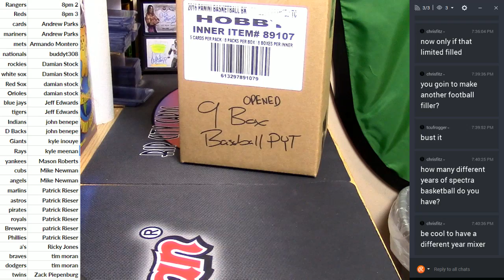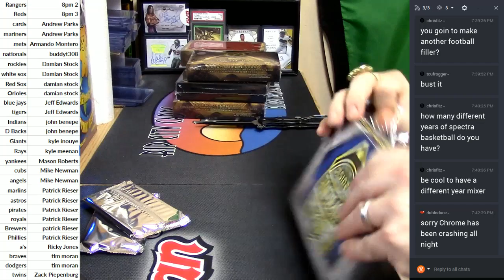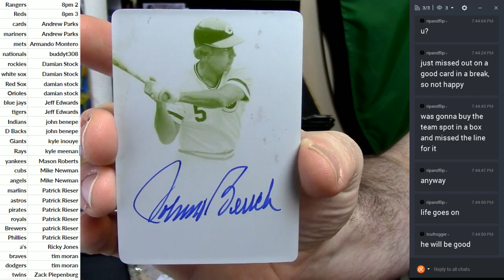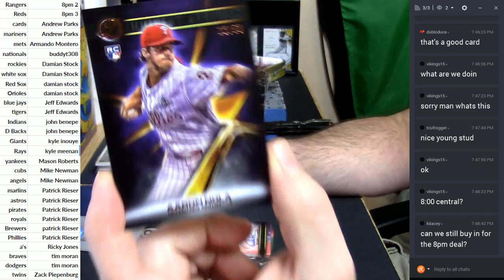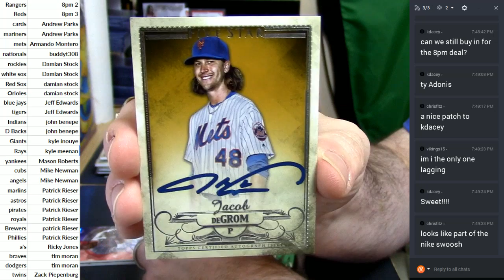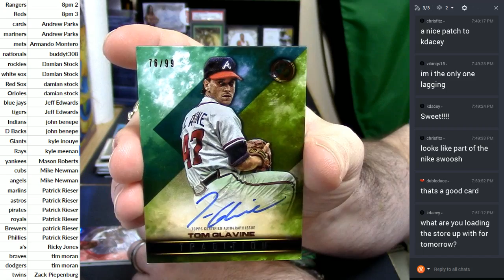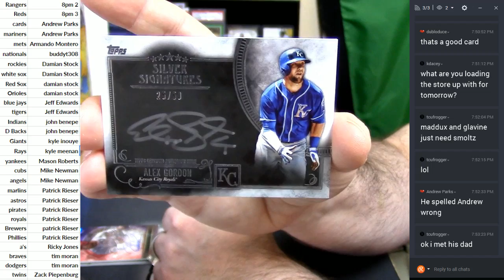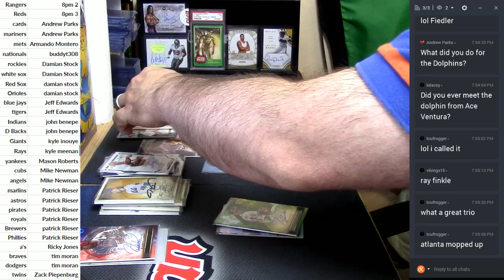9 Box Baseball Mixer 020917